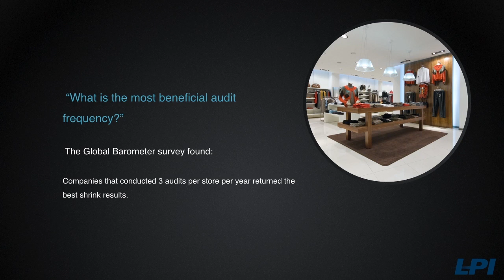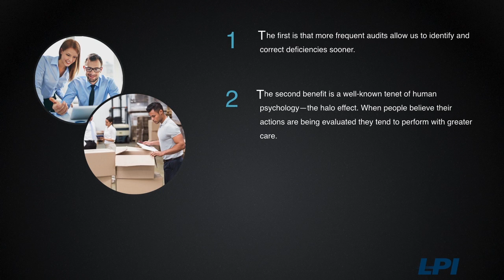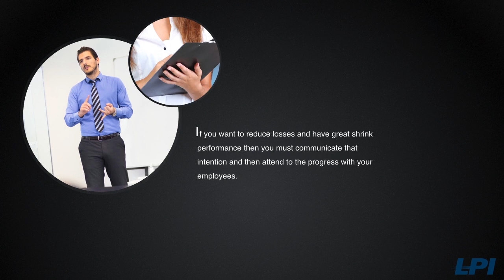FAQ in 2-Audit Frequency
LP FAQ in 2 is a new blog series by LP Innovations which answers the mostly frequently asked LP questions in about two minutes. This episodes topic: LP FAQ in 2 is a new blog series by LP Innovations which answers the mostly frequently asked LP questions in about two minutes. This episodes topic:

Audit Frequency